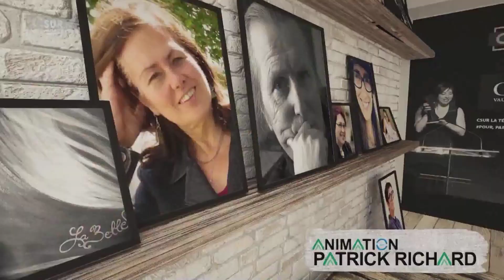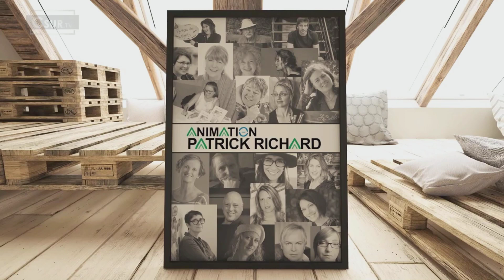Mozaïk-Michel Morissette et sa guitare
Émission de la chaîne Csur la télé, enregistrée à la Maison Félix-Leclerc de Vaudreuil, diffusée le 22 novembre 2018

Productrice : Chantal Bédard
Réalisation : Daniel Brunet
Animation : Patrick Richard

La pièce interprétée à la fin du reportage est mon arrangement de la chanson Bozo de Félix Leclerc.